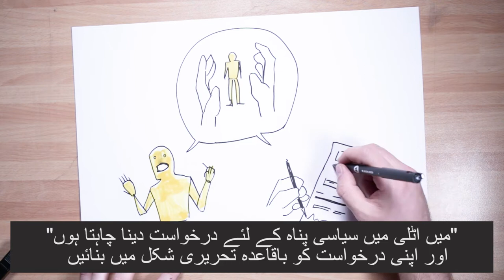MP PLAY - مہاجر کی استقبال کے نظام کا حق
سالوینی کے قانون پر تلخ ویڈیو

میلنگ پاٹ یوروپا کے ذریعہ تیار کیا گیا
  کے تعاون سے LasciateCIEntrare